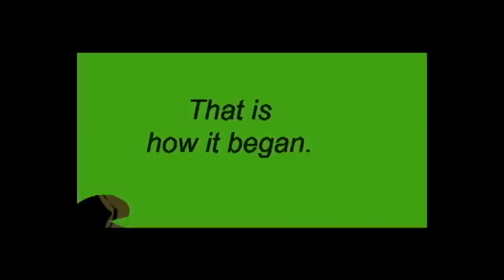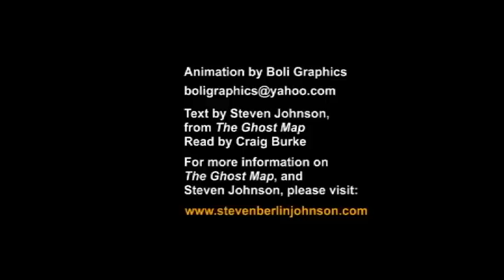The Ghost Map by Steven Johnson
This book is about John Snow and the Cholera outbreak.  This video illustrates the ideas in the book.